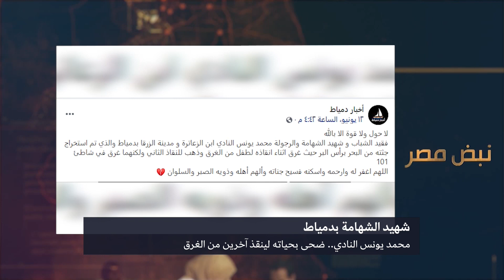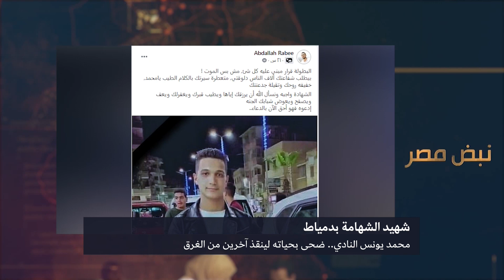شهيد الشهامة بدمياط.. شاب يضحي بحياته لينقذ شباب صغار من الغرق.. شاهد القصة كاملة مع طارق أبو شريفة